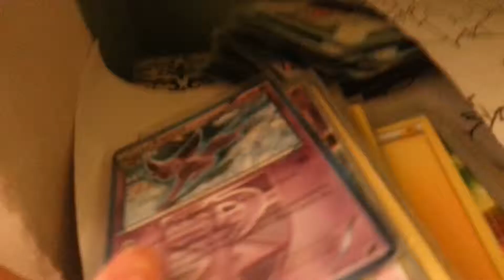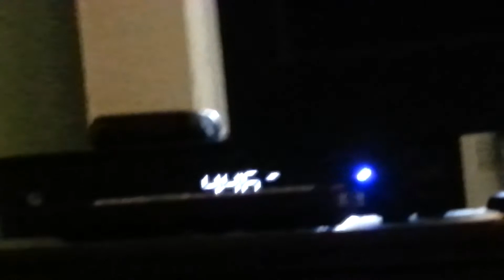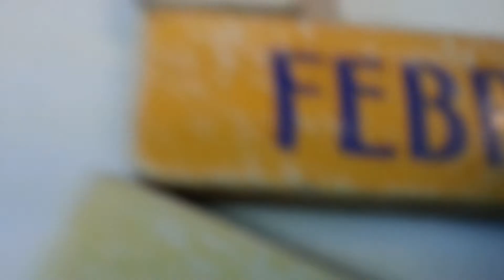Top 5 videos